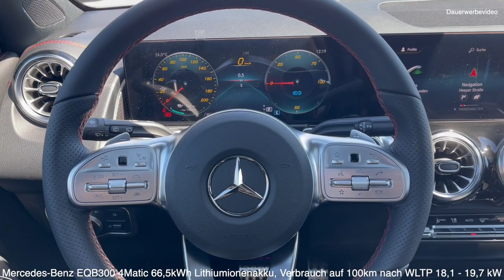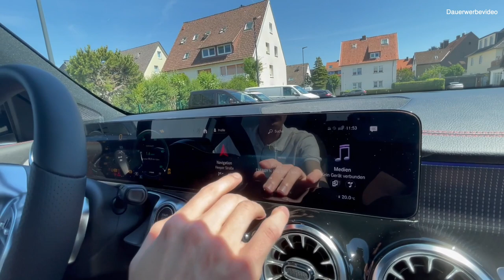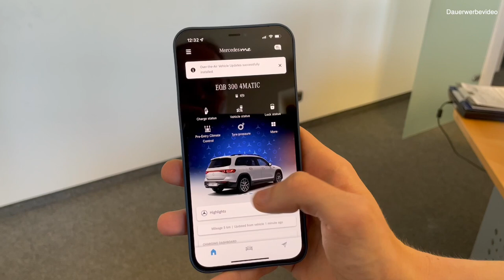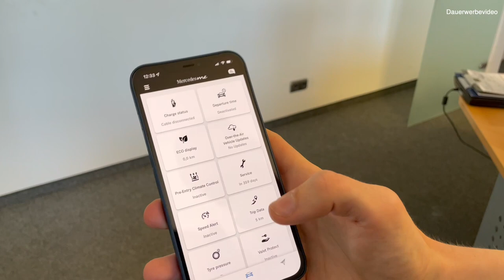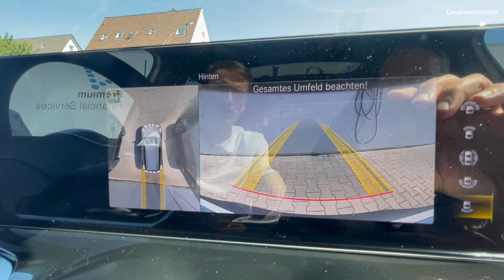Mercedes-Benz EQB 300 AMG 4Matic, was kann der kleine Elektro-Mercedes? Besser als das Model Y?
Heute dreht sich alles um den Mercedes Benz EQB 300 4Matic AMG.
Was kann der neue Elektro-SUV der Marke Mercedes-Benz? Ist er besser als das Tesla Model Y?
Genau diese Aspekte werden wir uns in diesem Video anschauen und euch beantworten.

Verbrauchswerte für dieses Fahrzeug nach NEFZ (in kW pro 100km):
Kombiniert: 18,1 - 19,7 kW